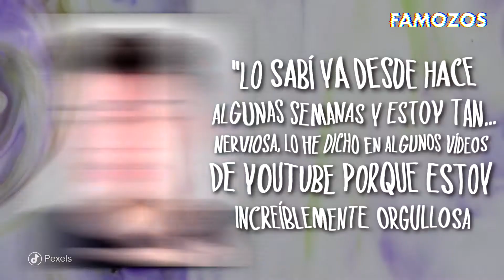ESTO ES LO QUE OPINA JAMES CHARLES DE JOJO SIWA